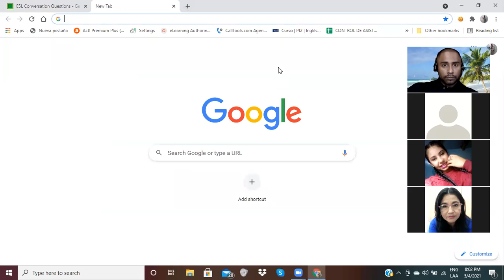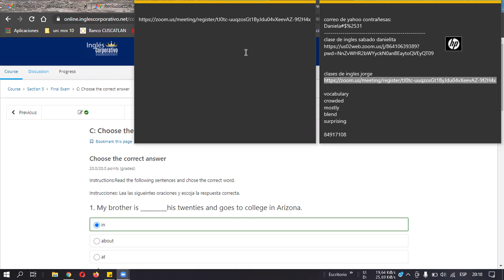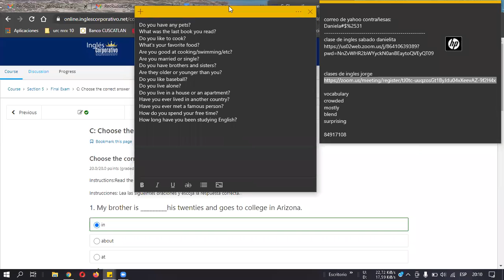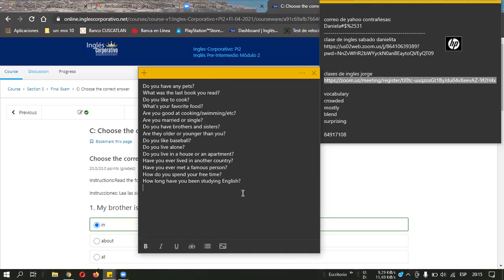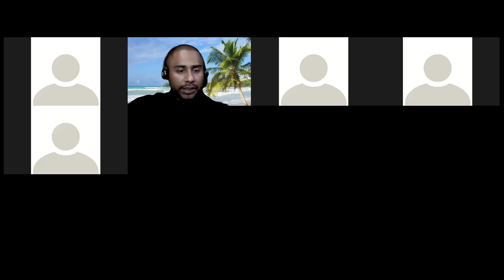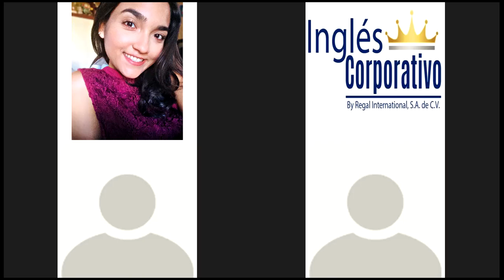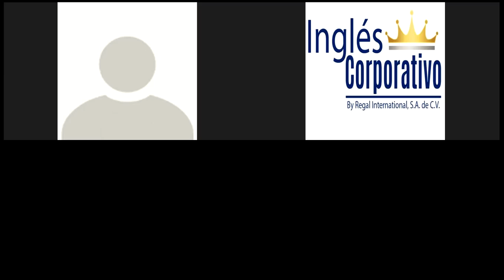Ingles Corporativo-Final Exam-Day 16